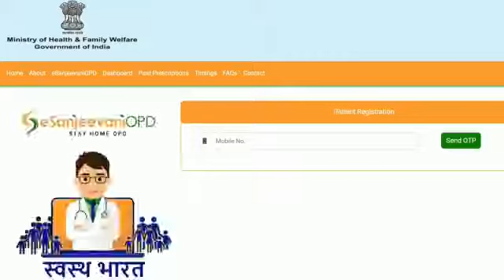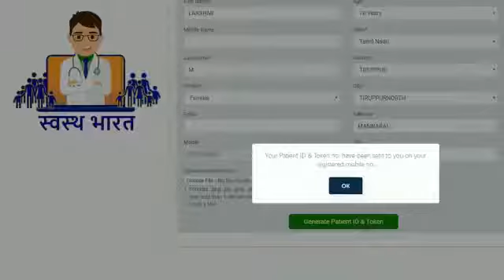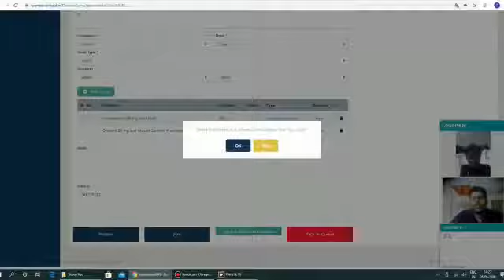வீட்டில் முதியவர்களுக்கு தலைவலி,உடல்வலி ஏற்பட்டால் மருத்துவரின் ஆலோசனை பெறுவது குறித்த அரசின் காணொலி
வீட்டிலுள்ள முதியவர்களுக்கு தலைவலி,உடல்வலி ஏற்பட்டால்,பொதுமுடக்க காலத்தில் மருத்துவரின் ஆலோசனை பெறுவது குறித்த அரசின் காணொலி